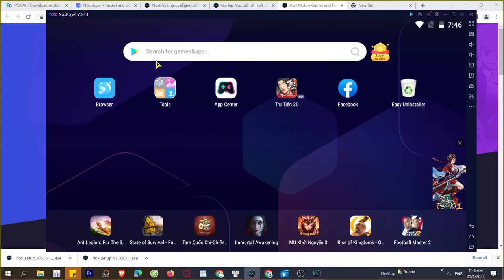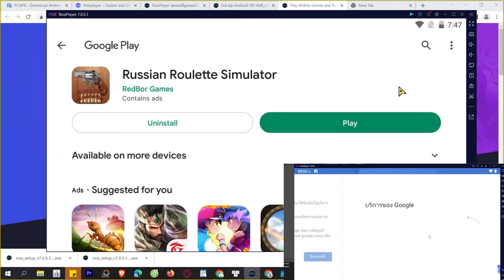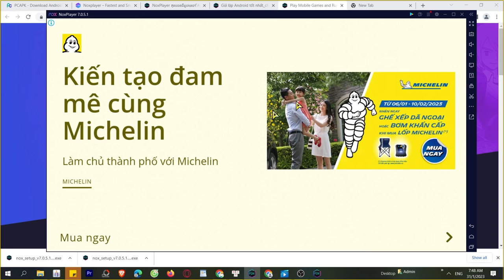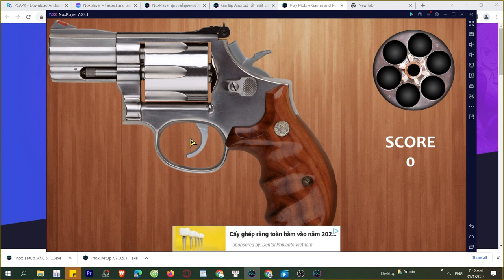Cách tải Russian roulette simulator trên Máy tính, Laptop, chơi game trên PC Windows mượt 2024 2024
Link tải nè 😘 Russian roulette simulator trên máy tính Với phần mềm giả lập tốt nhất, bạn có thể chơi trên laptop/ PC windows dễ dàng, bạn có thể tải từ Google Play hoặc là cài đặt file APK lên máy tính

00:00 giới thiệu xxx
00:45 Tải giả lập cho xxx
01:25 cài đặt giả lập
1:45 mở giả lập
2:08 tìm kiếm xxx
02:41 tải xxx PC
03:44 mở và bắt đầu chơi xxx PC